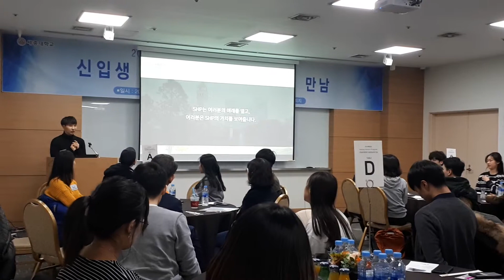[세종대학교/Sejong University] SHP 신입생 환영회 및 총장님과의 만남 - SHP 재학생 활동 소감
3월 13일,  SHP(Sejong Honors Program) 신입생 환영회 및 총장님과의 만남이 이루어졌답니다.
SHP란 세종대의 신입생 중 우수한 역량을 갖춘 인재를 선발하여 심화교육과 각종 특전을 제공하는 프로그램인데요,
이번 환영회도 총장님의 격려와 세종의 역사를 이끌어갈 학생들의 열의가 함께 모여 훈훈하게 진행되었답니다.
앞으로 SHP 학생들의 활약이 기대되네요! ^^